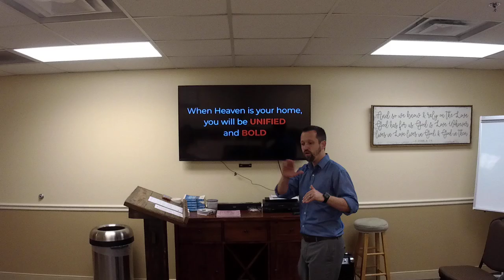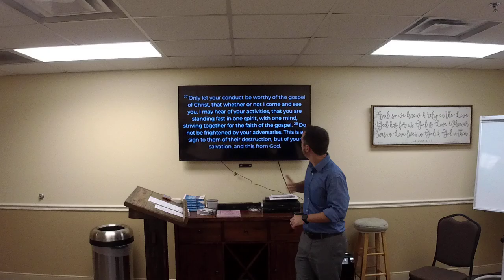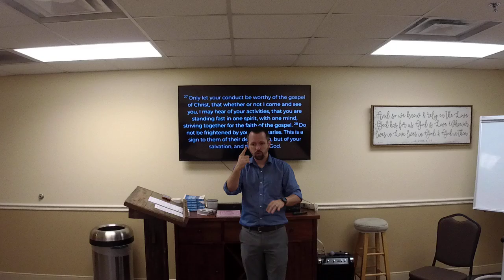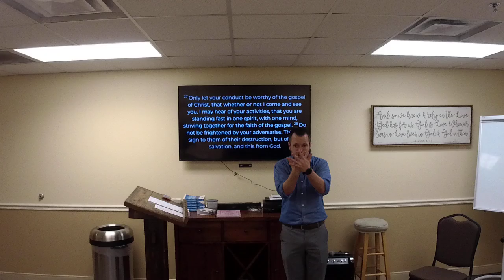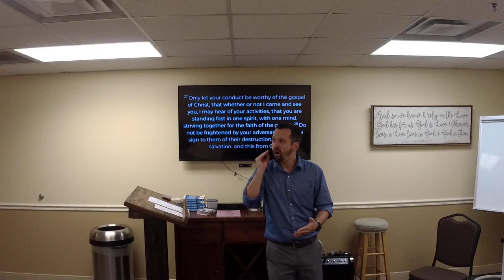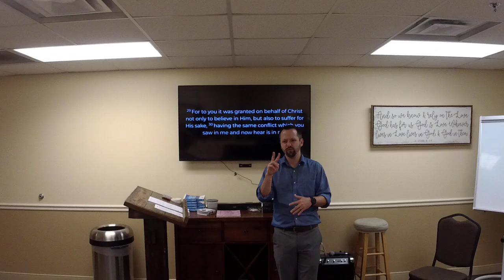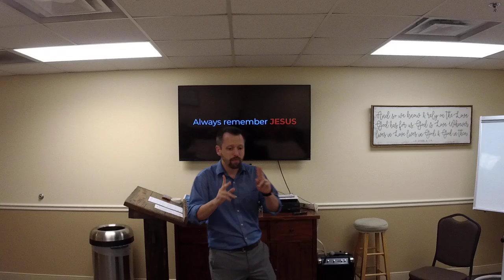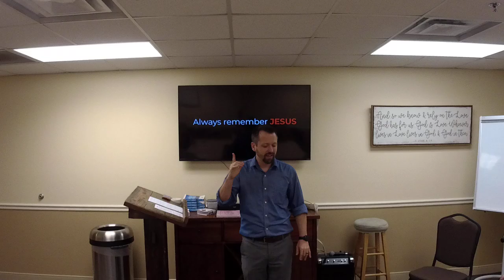Your Walk - June 30, 2024